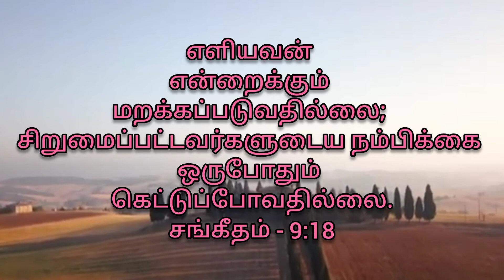இன்றைய ஆகாரம் 22-12-2021 இது நம்ம Power Tower Media